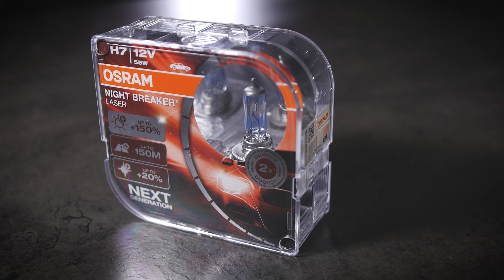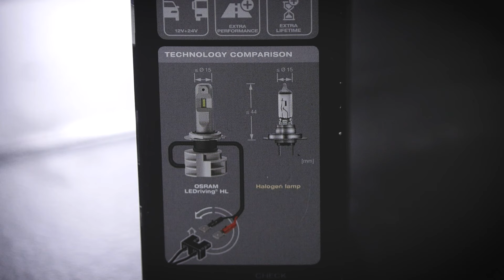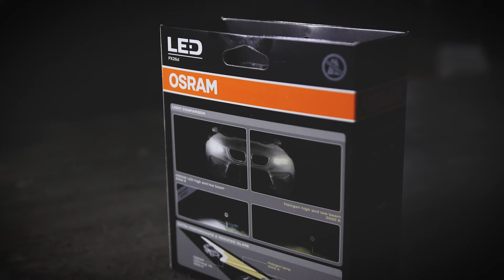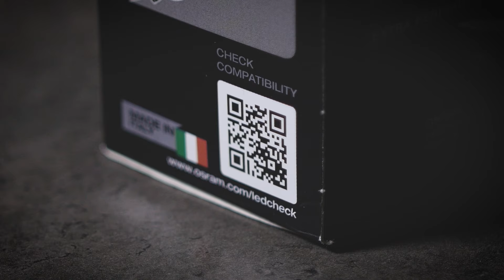Niefabryczne LED-y - nie wolno, ale warto?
Obowiązujące przepisy często nie nadążają za rzeczywistością. Tak jest np. w kwestii lamp LED, które po latach rozwoju stały się doskonałą i bezpieczną alternatywą dla żarówek halogenowych i choć z łatwością spełniają obowiązujące wymagania dotyczące parametrów emitowanego światła, to oficjalnie nie wolno używać ich w reflektorach, które nie zostały do nich homologowane. Czy jest szansa, by to się zmieniło?